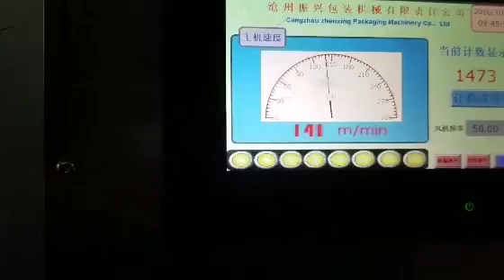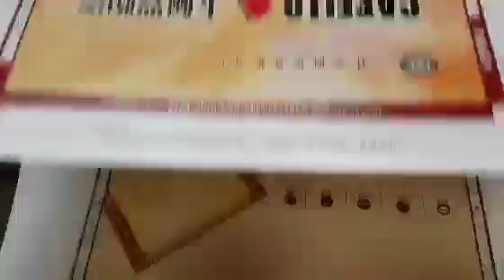ZHENXING CARDBOARD HIGH SPEED FLEXO HIGH DEFINITION PRITNING SLOTTING DIE CUTTING MACHINE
WELCOME TO OUR ALIBABA NET: zxbzjx.en.alibaba.com